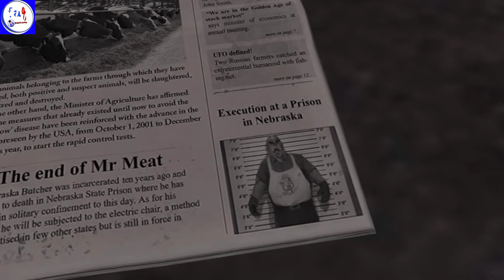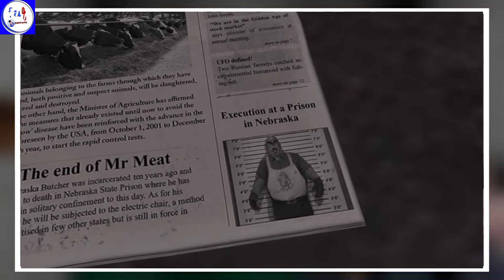Mr meat 2 official trailer review teaser trailer searies part#13 | by farhadali gaming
Assalamualaikum dostu so guys I know key mean bhutt delay kiya hu vedio dalnay mean but mean quality contant deta hu iss liay delay huwa hai tu bhutt khuch reveal kiya hai vedio main mean spoilers nahi du ga app vedio dekhu  ok Baki mera second channel farhadali survival agent ko subscribe keru or other social media handle per follow keru sab ka link nichay hai Allah pak app sab ko apnay hifzu Iman mean rekhay amean Allah Hafiz keep like share subscribe farhadali gaming youtube channel peace ✌️

Mr meat 2 prison breaker

 my new channel = farhadali survival agent

tanveer noshahi qadrie on snack app

B2bw of adbhai + brother channel

Farhadali Gameing